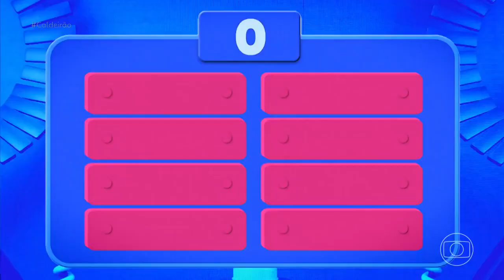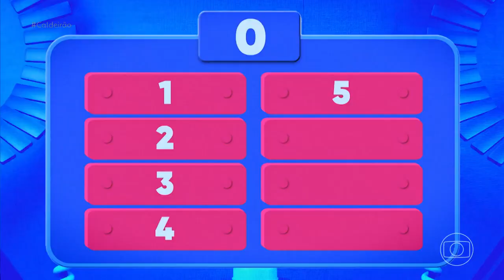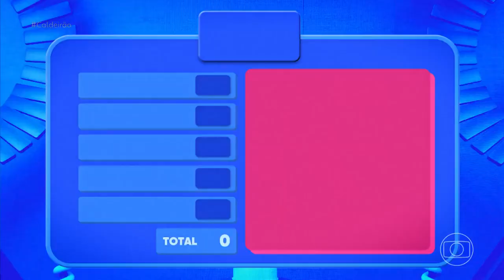Tem Ou Nao Tem Diego Ribas X Marcos Vera Caldeirão 07/01/23